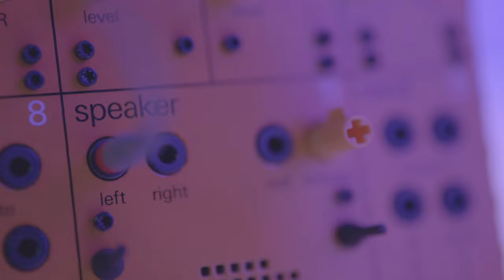Teenage Engineering Ad Reel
Edited by Kitty Wang